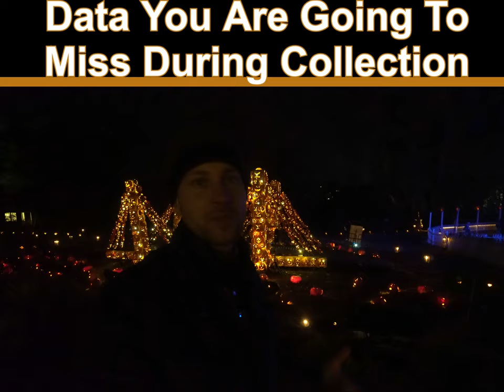Data You Are Going to Miss During Collection // Random Topic 50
I feel like one of the perceptions that exists in ediscovery is that every little piece of data from any device is being collected and analyzed. I hear a different story. We collect data that we expect to be relevant to the case, not everything.

Along the same lines we expect users to be “normal” users of the device and not trying to hide something. If we suspect user is either hiding, actively deleting or deleted in the past we would take completely different approach to recovering and preserving the data.

So on this late Halloween episode, I talk about data that can be potentially missed during collection or review process.

Finally, your constructive feedback is very much appreciated. Keep in mind I’m not expert on forensics and this video is mostly for fun.

Oh, and if you wondering where I went, it is “The Great Jack O'Lantern Blaze”